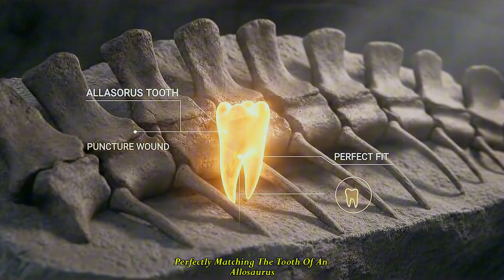The Canyon Duel: Allosaurus vs. Stegosaurus | A Jurassic Survival Saga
The air is still... heavy with the promise of violence. In a narrow canyon pass, a young Allosaurus, ribs etched by hunger, circles a living fortress: an adult Stegosaurus. This is the Canyon Duel, a visceral struggle born from the Law of Thirst in the late Jurassic’s Morrison Formation.
Witness the desperate evolution of a predator as it gambles its life against the thagomizer—an executioner’s weapon of four-foot spears. From the tactical separation of the herd to the devastating impact of the "hatchet bite," we recount a saga written in 150-million-year-old bone. This was not malice; it was the brutal, beautiful engine of evolution—the great Jurassic arms race. Discover why the puncture wounds of the past still define the predators of today. This is a story of desperation versus defense. This is the echo of the Allosaurus.